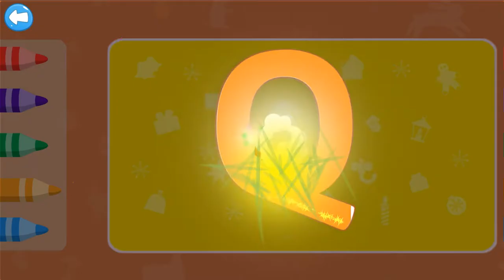A-Z Phonics Tracing ABC | Best Educational App for Kids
Have fun tracing the alphabet and enjoy cute flashcards animations. Mastering phonics or building vocabulary perfect for young learn.